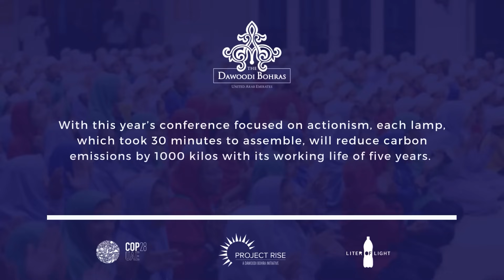Dawoodi Bohra Students in Dubai Highlight COP28 Opening by Creating 250 Handcrafted Solar Lights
Showcasing their passion for environmental sustainability, Dawoodi Bohra students from the Dubai, celebrated the opening of COP28 today with the unveiling of a stunning Large-Scale Net Zero Artwork.

Partnering with Liter of Light and Dawoodi Bohra’s global philanthropic initiative, Project Rise, over 500 students came together in this Climate Action workshop to handcraft 250 solar lights, each capable of reducing a metric tonne of carbon emissions over its five-year working life.
The installation, unveiled on the first day of COP28, signifies a powerful contribution to the conference's theme of actionism. Each of these beacons of sustainable energy and environmental responsibility took just 30 minutes to assemble.

The programme aligned with the UAE Year of Sustainability and coincided with the UAE’s 52nd National Day. Illac Diaz, the founder of the social initiative Liter of Light and My Shelter Foundation was invited to the school campus as a special guest of honor and speaker alongside the representative of Sultan al Bohra Syedna Mufaddal Saifuddin in the UAE, Kinana Jamaluddin.